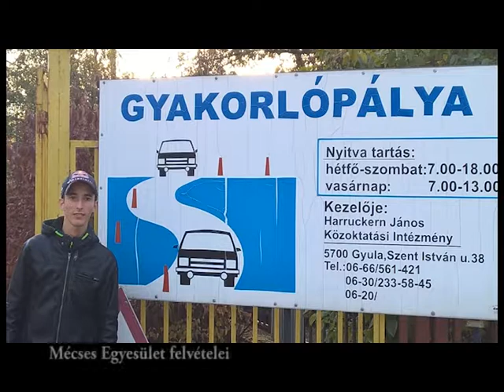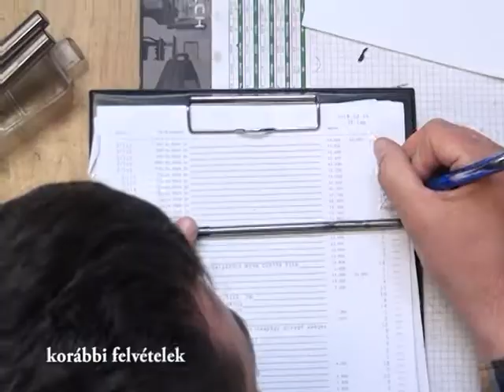Neked munka, Nekem álom a Mécses Egyesületben. 2019. 06.06.